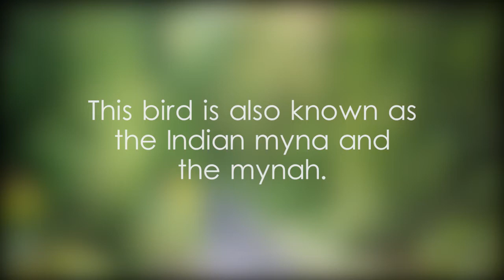Common myna - video 1